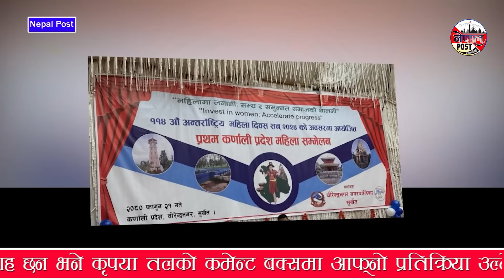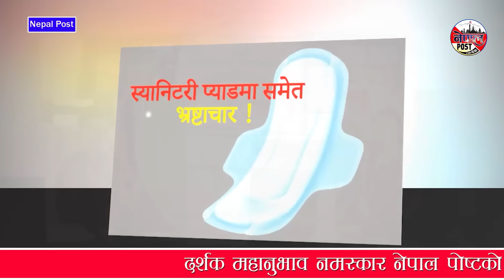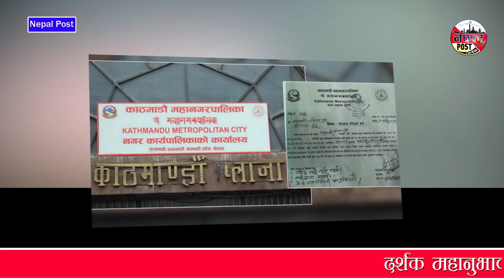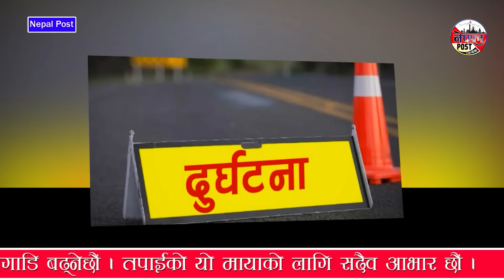Nepali news 🔴 फागुन २१ गते सोमबार || Nepal Post News || nepali samachar live | March 04, 2024